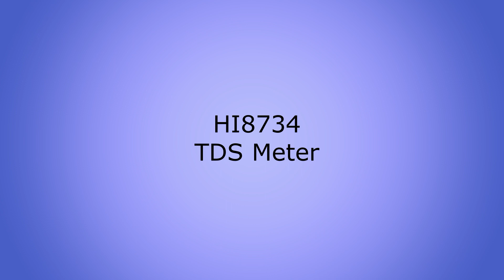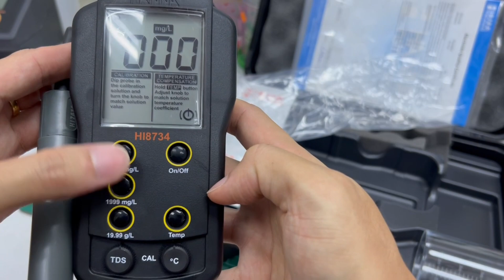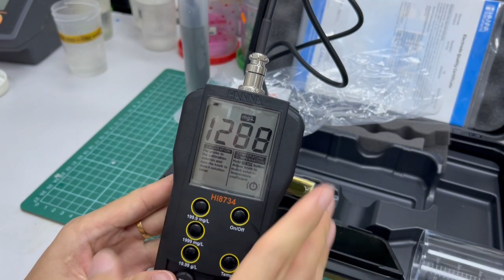HI8734 TDS Meter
- Way to calibrate